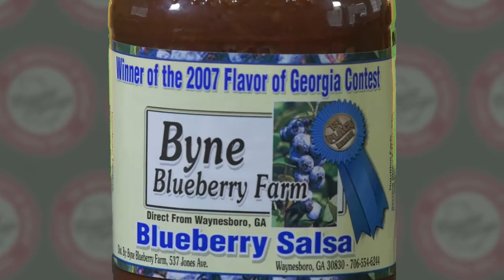Flavor of Georgia 2016 Promo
The Flavor of Georgia contests helps small businesses thrive.

Descriptive Text

The video opens to small business owners talking then changes to the Flavor of Georgia logo.

The video continues to a lady talking then moves to show several products at the contest then changes to small business owners talking about and showing their products.

The video moves to a lady talking then changes to show displays at the contest then continues to small business owners talking and showing displays.

The video ends with the Flavor of Georgia logo.